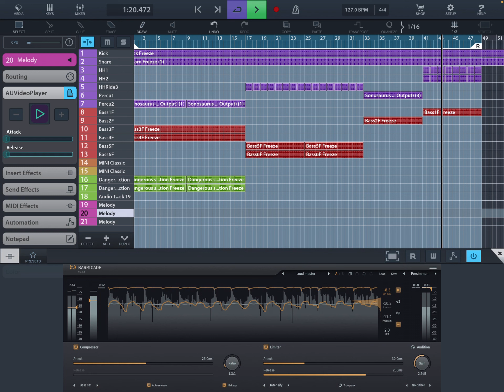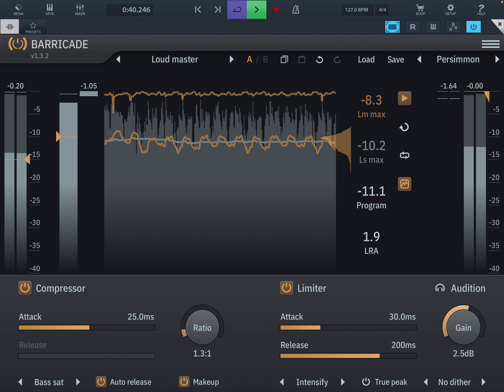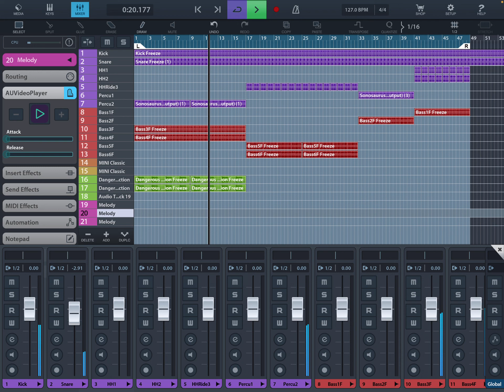Dangerous Satisfaction 🔥| Cubasis | AUvideoplayer | Agonizer Bass Synth | iPad MusicApps | iOSAUv3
If you want to get in touch with me !